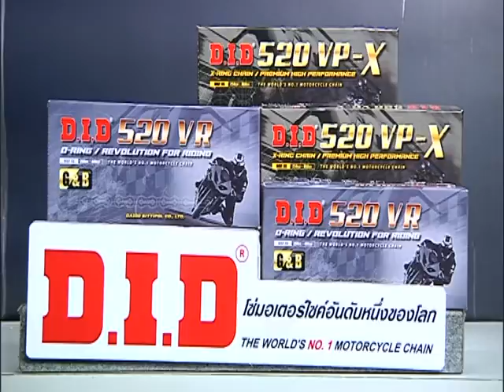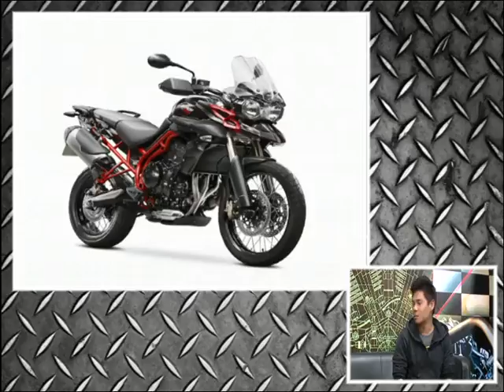Speed Rider OA 31 01 2017 B2